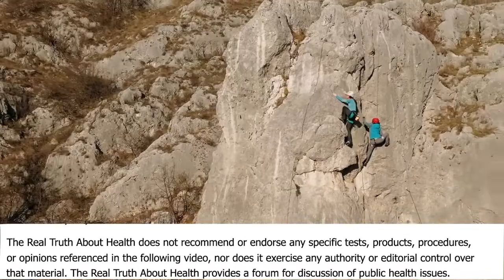People Who Avoid Animal Products Are The Least Likely To Have Autoimmune, Antibody-Related Thyroid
People Who Avoid Animal Products Are The Least Likely To Have Autoimmune, Antibody-Related Thyroid Problems -  Neal Barnard, MD

Dr. Barnard has led numerous research studies investigating the effects of diet on diabetes, body weight, and chronic pain, including a groundbreaking study of dietary interventions in type 2 diabetes, funded by the National Institutes of Health, that paved the way for viewing type 2 diabetes as a potentially reversible condition for many patients. Dr. Barnard has authored more than 100 scientific publications and 20 books for medical and lay readers, and is the editor in chief of the Nutrition Guide for Clinicians, a textbook made available to all U.S. medical students.